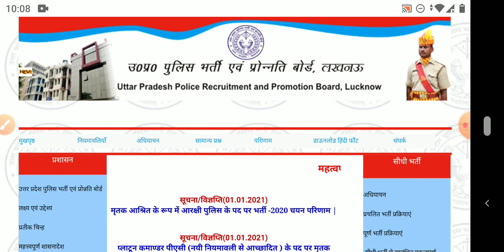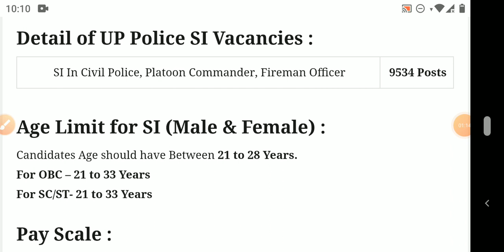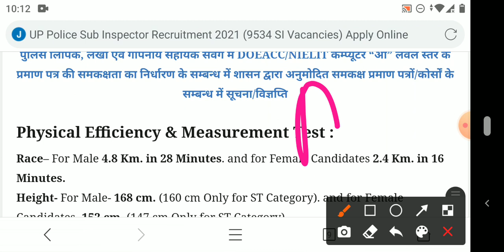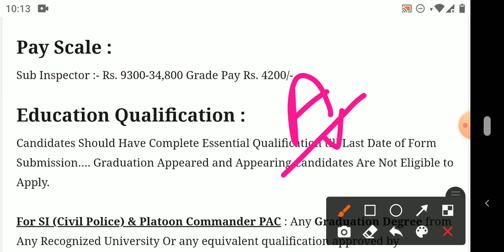UP SI OFFICIAL NOTIFICATION 2021 | UP SI एग्जाम अप्रैल मे होगा आगया ऑफिसियल अपडेट | UP SI FORM 202.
upsi news
upsi update
Upsi bharti
Upsi notification
Up si bharti 2020
Up si
Upsi 2020
UP Police SI Recruitment 2020
UP Police SI Online Form 2020
UP Police sub inspector recruitment 2020
UP Police recruitment 2020
UP Police si form 2020
UP Police UP Police si selection process
UP Police si form fillup
UP Police si vacancy 2020
a24 knowledge
a24knowledge
UP Police si Bharti 2020
UP Police si 9534 post
UP Police sub inspector vacancy 2020
UP Police si 9534 Post Recruitment 2020